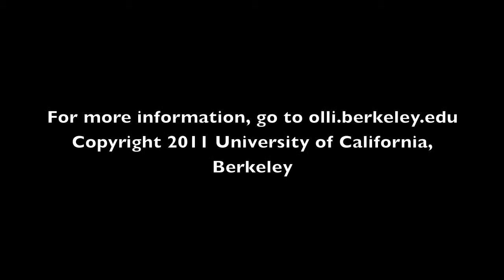Borges, Buddhism, and Cognitive Science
Using the main principles of cognitive science, we will discuss how we bring forth worlds with our perception, interpretation, and responses, then compare them with Buddhist principles about how we can influence and change our realities. We will find these same themes in writings by Jorge Luis Borges. This course includes a lab component of self-reflection, critical inquiry, and contemplative practices to focus the mind and foster creative thinking.

Amelia Barili is the former book review editor of the Argentine newspaper La Prensa. Her journal articles and book on Jorge Luis Borges offer new understandings of his works. She teaches Borges, Buddhism, and cognitive science at UC Berkeley.